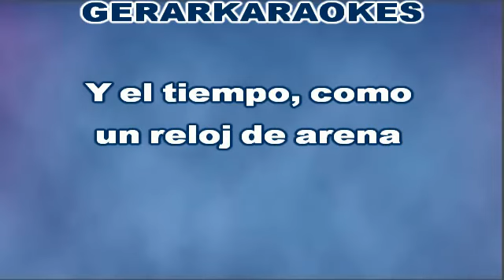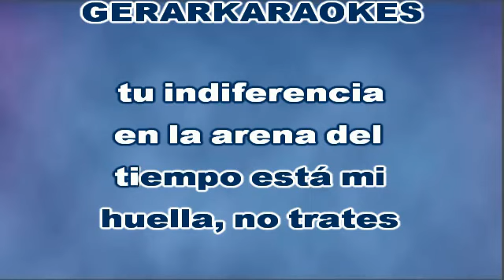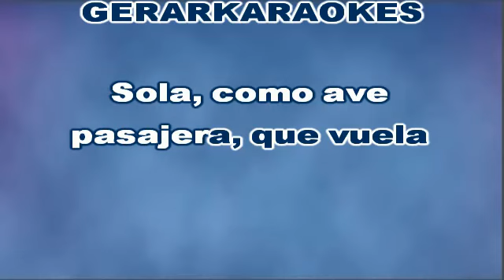Sola - Luís Jara - Karaoke